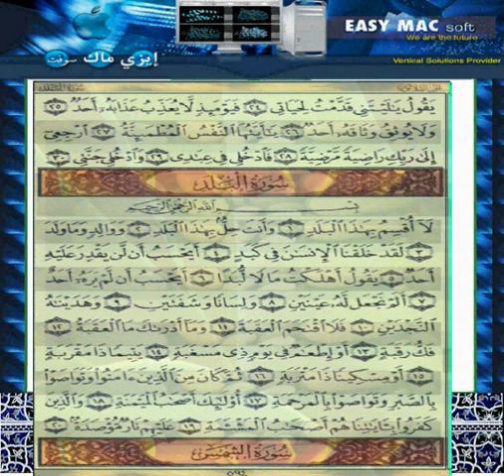Quran Kareem Page 594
قران كريم صفحة رقم ٥٩٤ سورة البلد